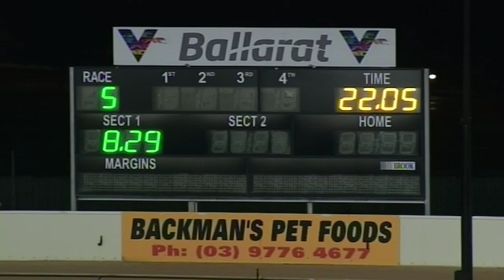BAL SAT 06 JUN 20 R4